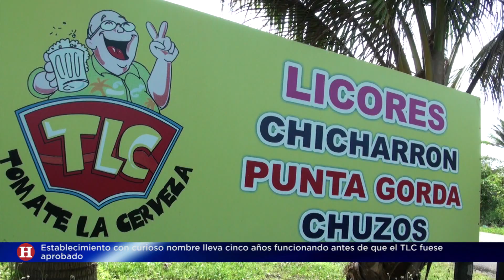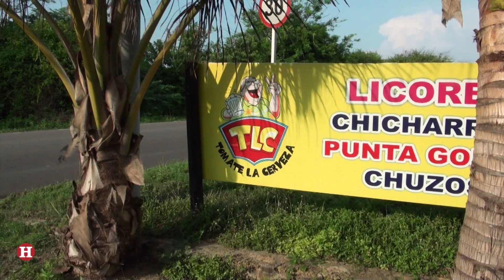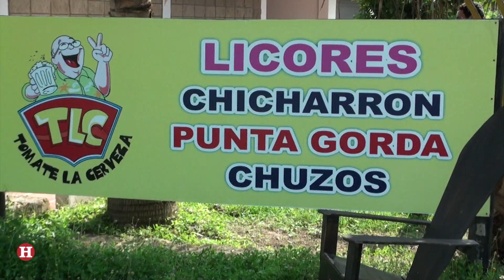'Tómate Las Cervezas', el TLC de Sabanilla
Oculto sobre la vía que va de Barranquilla a salgar se encuentra funcionando desde hace 5 años el TLC. Más no se trata del acuerdo bilateral con estados unidos que hoy desvela al país entero, sino de un establecimiento mucho más pequeño pero no menos llamativo. 'Tómate Las Cervezas' un tertuliadero, como lo define su dueño, que destaca por su nombre.